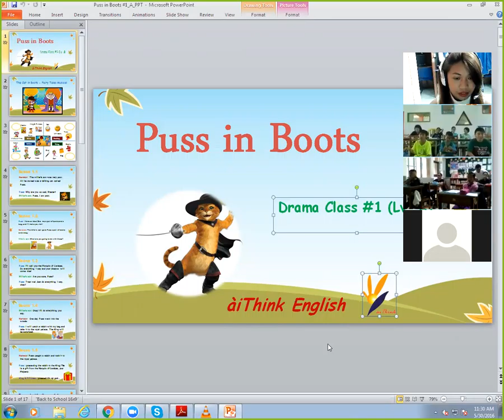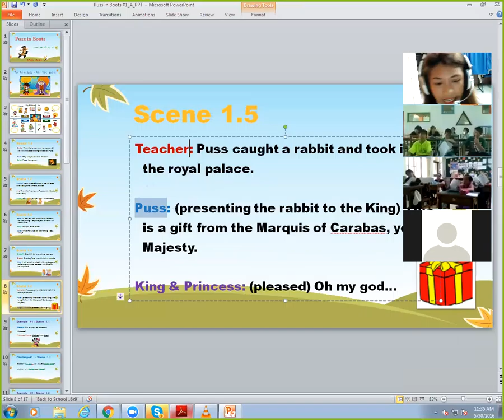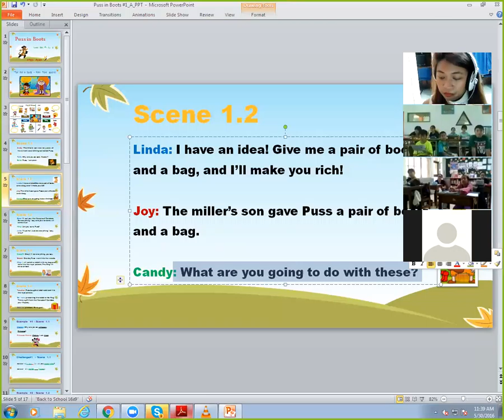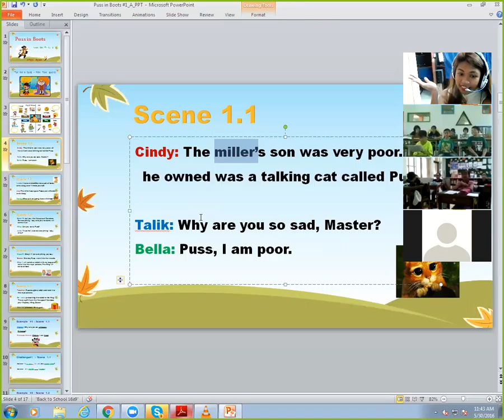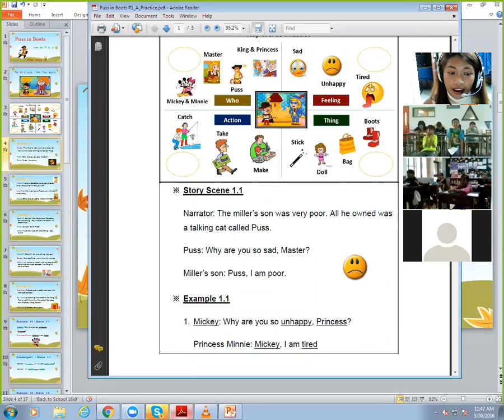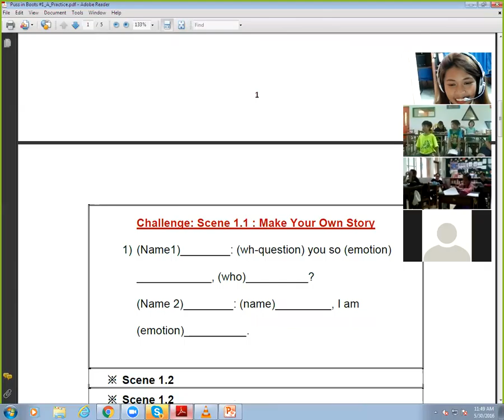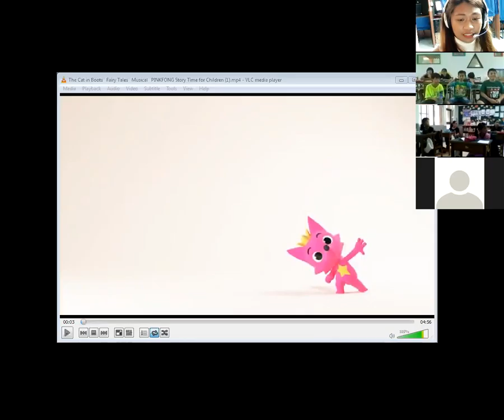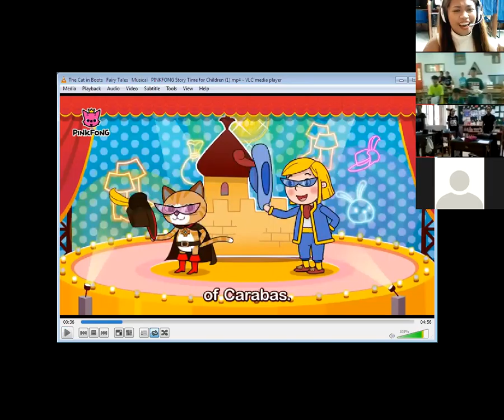Union 1: Group A, C12, by Grace 05.30.16